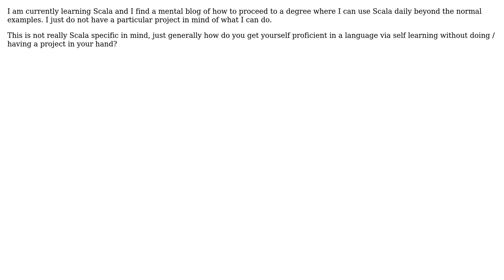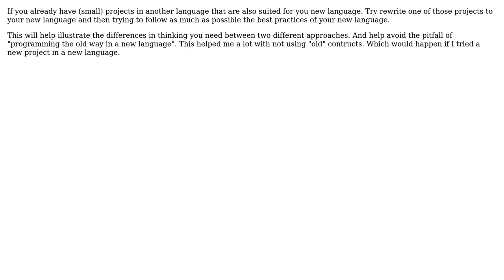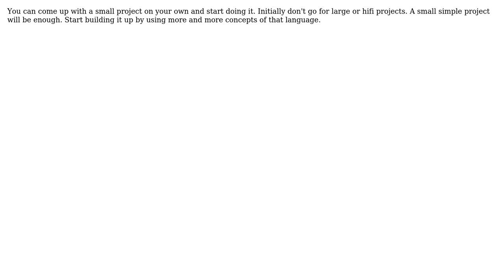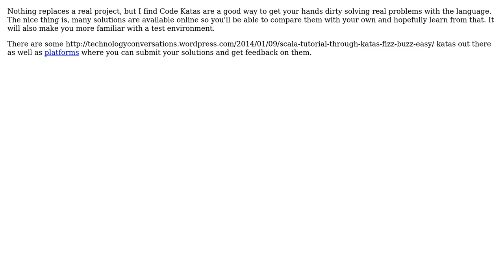Software Engineering: How do you move beyond code examples without a project? (6 Solutions!!)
Software Engineering: How do you move beyond code examples without a project?

With thanks & praise to God, and with thanks to the many people who have made this project possible! | Content (except music & images) licensed under CC BY-SA | Music | Images & others | With thanks to user Rolen Koh user Pieter B user LSerni user Low Kian Seong user L_7337 user Jay Elston user Jan Hudec user guillaume31 user gnat and the Stack Exchange Network Trademarks are property of their respective owners. You are responsible for your own actions.